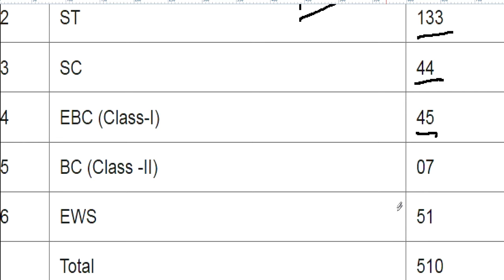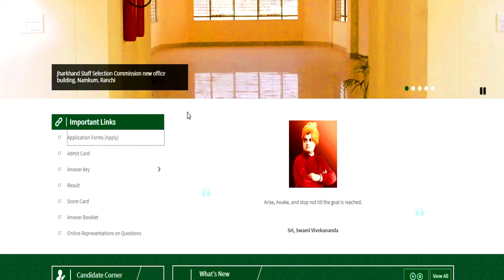सरकारी पर्मानेन्ट नौकरी | सैलरी-18000-56000 | योग्यता -10th पास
नमस्कार ,students  sabhi  Gov. private vacancy se sambandhit information apko channel per milti hai|| सरकारी पर्मानेन्ट नौकरी | सैलरी-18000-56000 | योग्यता -10th पास KVS मे सभी पोस्ट मे आई नई भर्ती | जल्दी आवेदन करे | RAGISTRATION 10 अगस्त तक | बिना फीस आवेदन   13 कस्तूरबा बालिका विद्यालयशिक्षक NEW VACANCY NOTICE OUT || KGBV शिक्षक भर्ती  form || how to applyKVS बाल वाटिका  NEW VACANCY NOTICE OUT || KENDRIYA VIDHYALAYA शिक्षक भर्ती   form || how to apply
1241 POST || KASTURBA GANDHI BALIKA VIDHYALAYA TEACHER RECRUITMENT || COMPLETE INFORMATION1241 KGBV TEACHER VACANCY 2023 |💯% OFFICIAL NEWS